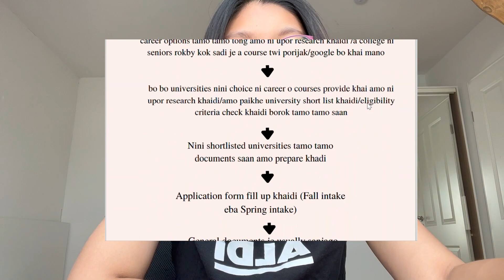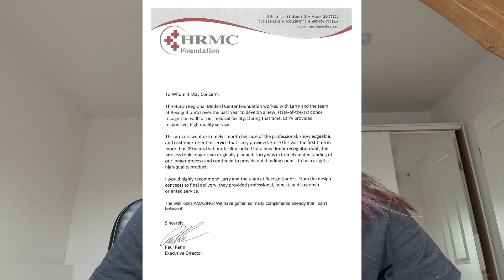ABROAD STUDIES IN BAGWI STEP BY STEP PROCEDURE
Belai kheno hambai, ani video naima bagwi, much gratitude and appreciation :)